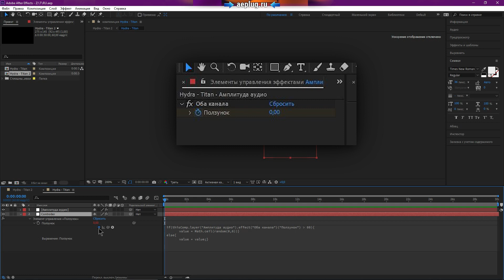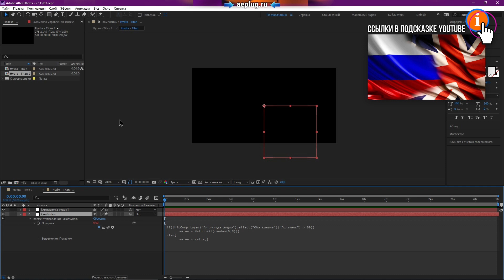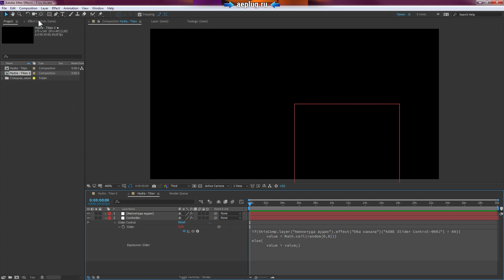⛔️ Выражения в After Effects и ошибки из-за русского языка - AEplug 255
Я всем рекомендую устанавливать и использовать Adobe After Effects только английской версии, и вот вам еще одна причина зачем так делать:

Присланный проект содержит ошибку выражения, и при попытке выражения After Effects найти нужный слайдер в композиции на слое, происходит ошибка доступа и это выражение отключено. Программа не может найти свойство с именем "Ползунок" вместо привычного английского "Slider", потому что оригинальное выражение создавалось в русской версии After Effects. Что интереснее, подобные ошибки возникают и в обратную сторону - на русской версии After Effects не работают некоторые полезные скрипты и выражения.

✔ FAQ по Adobe After Effects - Ответы на самые частые вопросы

Есть вопросы? Спроси меня!